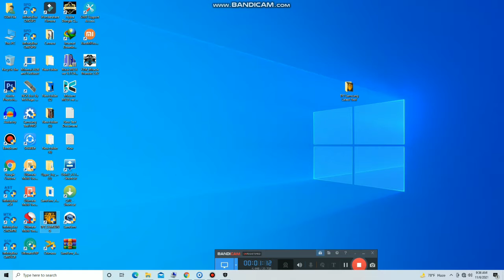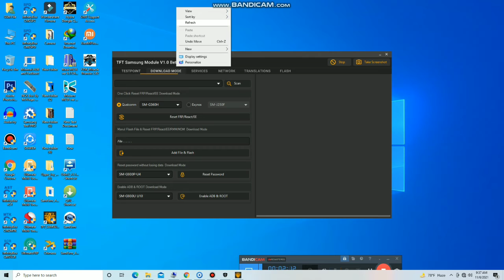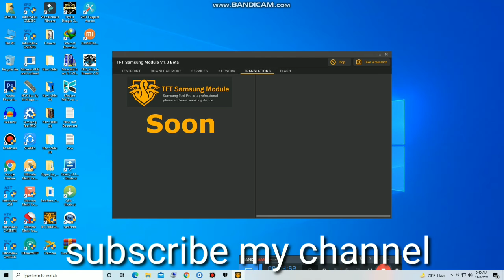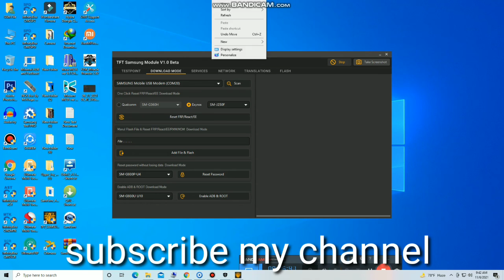TFT FRP TOOL Samsung Qualcomm MTk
mtk=ic
ttps://youtu.be/gllG4DXvylI